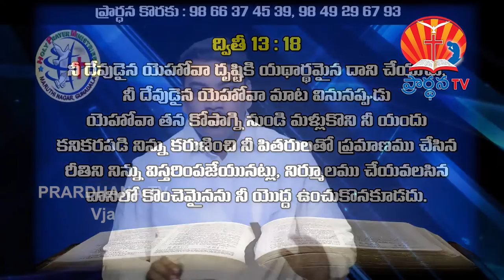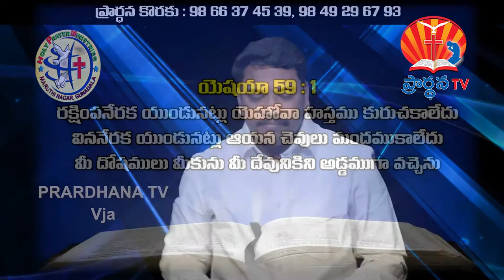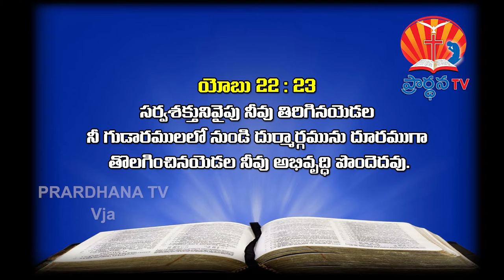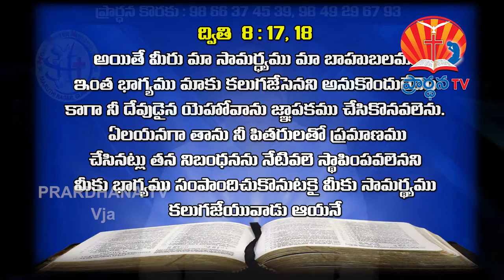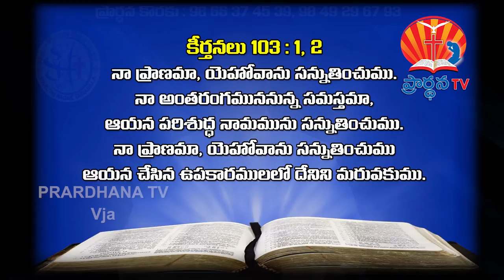K PRASANTH KUMAR GARU ||17-1-2018 ||అంశం : మహాబీవృద్ధి పొందుట